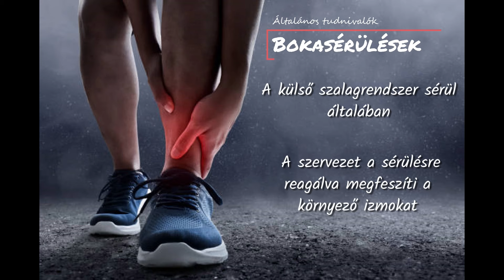A boka stabilizálása - kineziológiai tape használatával - Szabó Eszter Réka személyi edző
A kineziológiai szalag anyagát tekintve pamut és szintetikus elasztikus szálak együttese, így erős, de rugalmas is egyszerre. A rugalmas szálak csak hosszanti irányú nyújtást tesznek lehetővé. A kieneziológiai tape segítségével számos ízületet lehet stabilizálni.

 Érdekel részletesebben a kineziológiai tape? Olvasnál még róla? Akkor ajánljuk figyelmedbe korábbi írásainkat a témában.
1. Mire jó a kineziológiai tapasz?

2. Kineziológiai tapasz alkalmazása a mozgásszervi megbetegedések körében

3. Ragasszuk össze pontosan és szakszerűen, ami "szétesett"